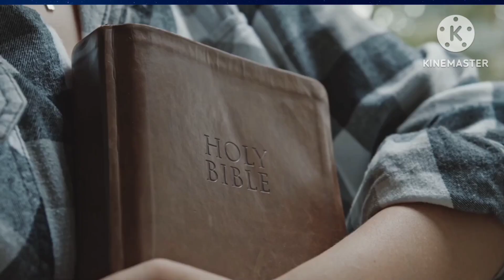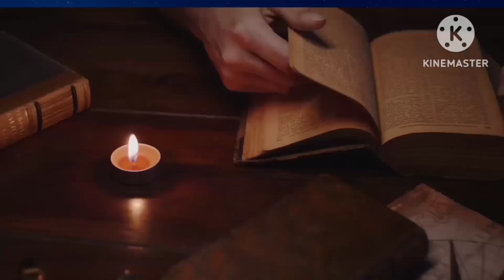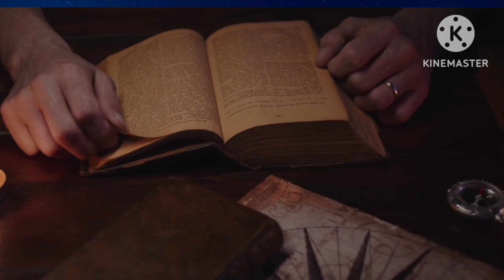గాడిద నేర్పిన పాఠం బైబిల్ గ్రంథం నుండి/bible stories, /బైబిల్/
గాడిద నేర్పిన పాఠం బైబిల్ గ్రంథం నుండి/బైబిల్ ‎@RSKWorld